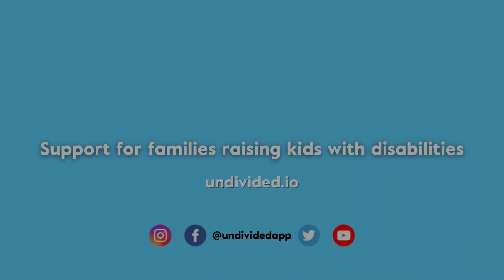Benefits of Regional Center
Regional Center can be an incredibly useful system that can support you in achieving the life your child deserves. Listen as Chris Arroyo, regional manager at the California State Council on Developmental Disabilities, explains the many services that Regional Center offers from early childhood into adulthood.